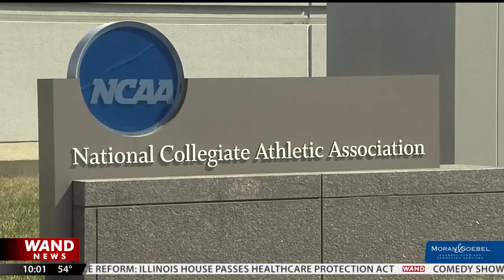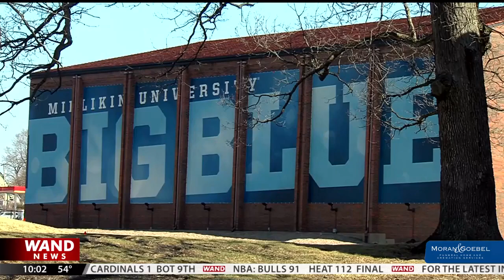Title IX clarifications affect university discipline regarding accused athletes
Among the dozens of sections addressed in the Title IX document, one provision addressed university investigations into sexual misconduct by student-athletes. According to the new rules, schools would be unable to remove accused student-athletes from athletic programs during investigations.